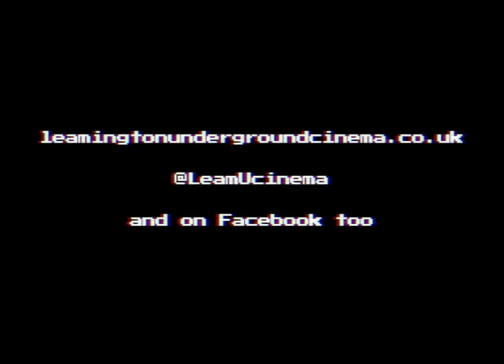CONSIDER YOURSELF TEASED - LUC Festival 2014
The ethical and very expensive teaser trailer for the Leamington Underground Cinema Festival which will run from the 7th to the 11th October at venues around the town.